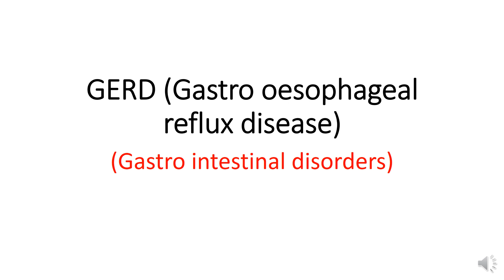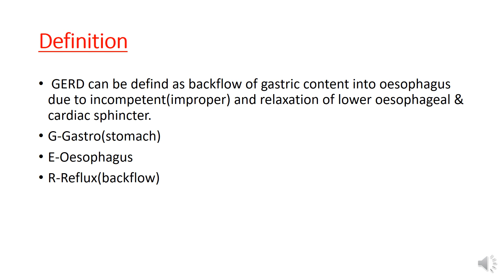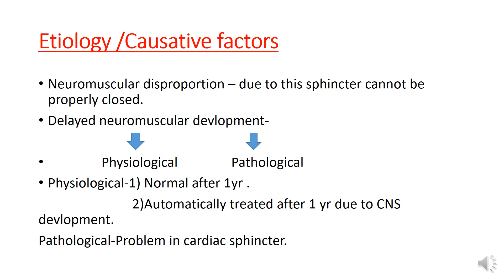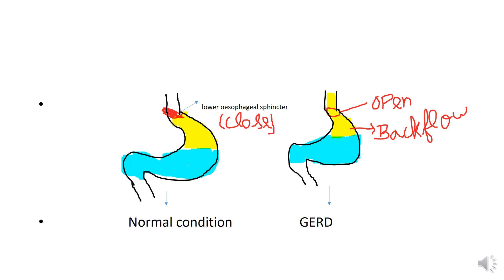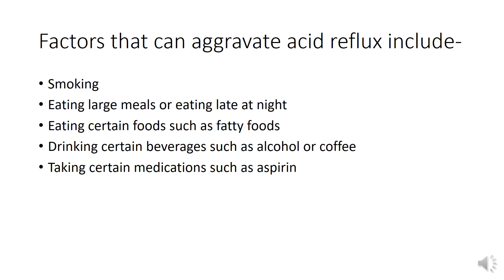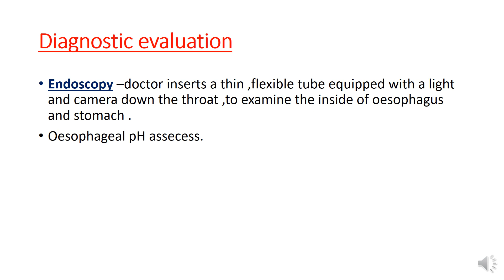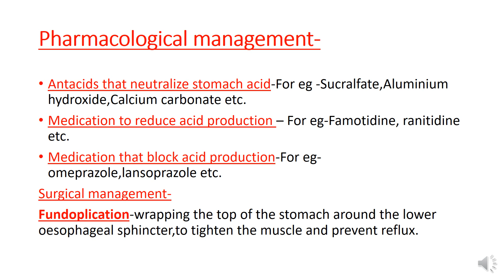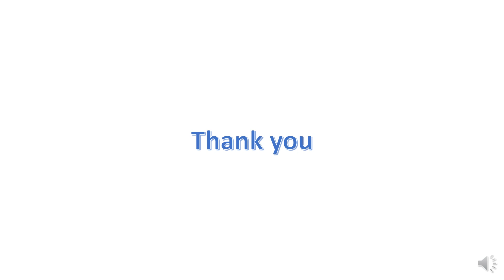GERD(Gasto oesophageal reflux disease)pharmacotherapeutics diploma in pharmacy#BTE